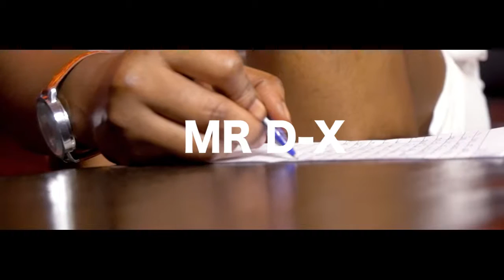Esaawa - Mr D-X [Official UHD Video]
Esaawa - Mr D-X [Official UHD Video]shot and directed by Derc@tml-21pictures